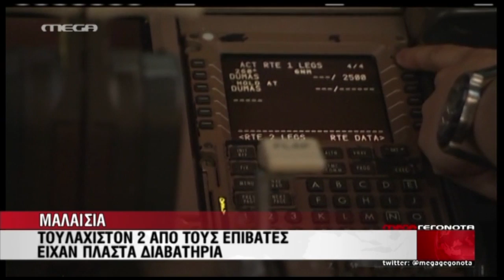NewsIt.gr: Θρίλερ με Boeing της Malaysian Airlines